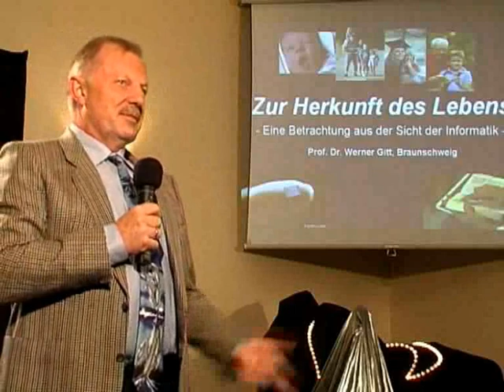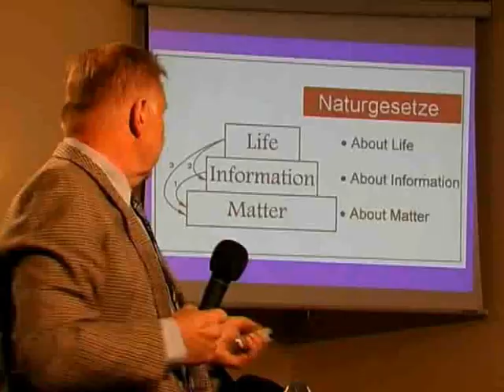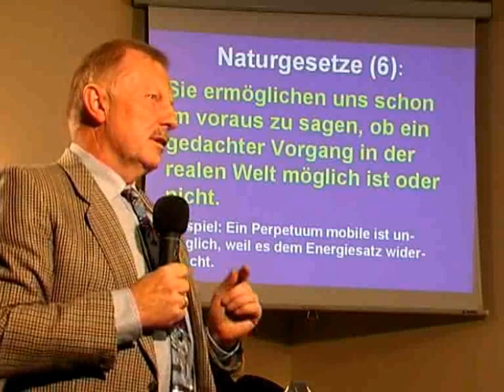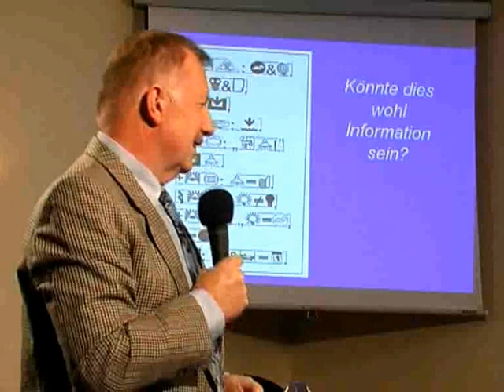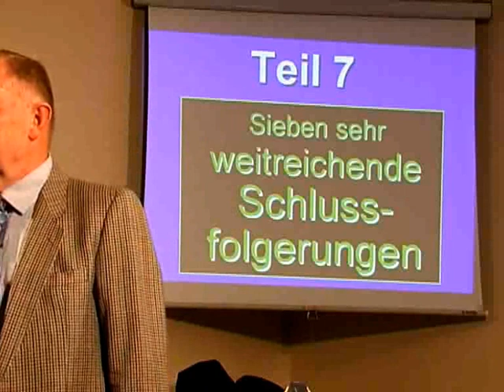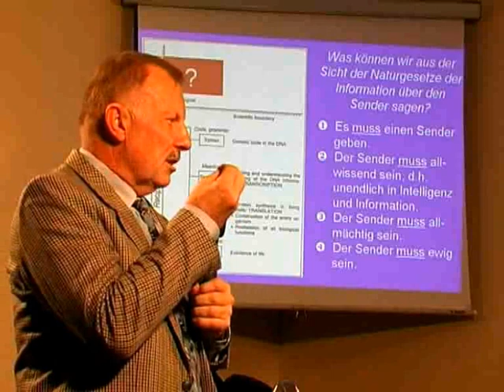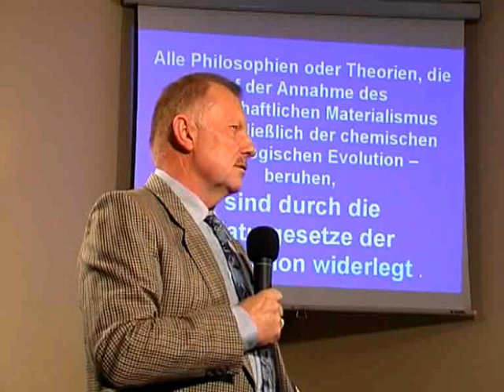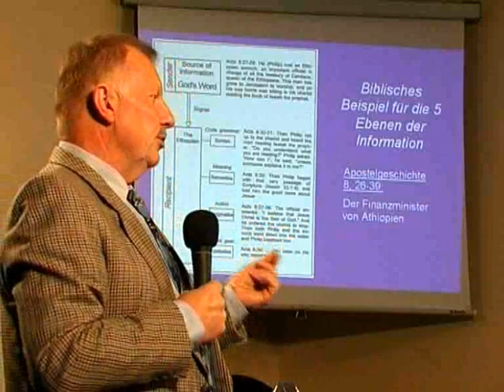Dr. Werner Gitt - Herkunft des Lebens aus Sicht der Informatik (2007)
Die Abläufe in allen Lebewesen sind Informationsgesteuert.

Wollen wir etwas aussagen über die Herkunft des Lebens oder das Wesen des Lebendigen, dann müssen wir zuerst klären, was Information ist. Bedeutsam ist dabei, wie sie entsteht und welche Gesetzmäßigkeiten für sie gelten.

Abweichend von der weithin üblichen materialistischen Betrachtungsweise dieser Welt unterscheidet der Referent Prof. Dr. Werner Gitt zwischen materiellen und nicht-materiellen Größen. Er weist nach, dass Information eine nicht-materielle Größe ist und leitet daraus seine naturgesetzliche Informationstheorie ab, in deren Zentrum zehn Naturgesetze über Information stehen...

Laut Atheisten ein Zirkelschluss:
2.Timotheus 3,16:
Alle Schrift ist von Gott eingegeben und nützlich zur Belehrung, zur Überführung, zur Zurechtweisung, zur Erziehung in der Gerechtigkeit,.

„Wir Christen beanspruchen die Bibel daher als unsere ultimative Autorität durch ihre eigene Autorität als das Wort Gottes. Ich bin mir sicher, dass viele jetzt sagen werden: „Aber das ist doch ein Zirkelschluss!“ (das, was man beweisen möchte, im Beweis zu benutzen). Was man allerdings verstehen muss, ist, dass jeder Anspruch auf ultimative Autorität einen Zirkelschluss enthält, aber nicht alle sind (sprich, nur einer ist) gültig.

Wenn du kein Christ bist, lass mich dich etwas fragen: Was ist deine ultimative Autorität? Viele „Nichtgläubige“ haben sich diese Frage noch nie gestellt, aber die Antwort ist oft: „Mein eigener Verstand“. Meine Frage wäre dann, mit welcher Autorität benutzt du deinen Verstand als ultimative Autorität? „Mhhh… durch meinen eigenen Verstand?“ Diese Logik ist ein kompletter Zirkelschluss!“

So etwas ist Selbstanbetung, bzw. Anbetung des Geschöpfes Mensch / Stolz (Religion Atheismus) (quasi die Ur-Religion des Menschen, Stolz ist immer ein blinder Fleck, der sich selbst nicht erkennen kann ohne die Wahrheit des W.G., weshalb Atheisten auch die Religiösesten aller Religiösen sind!!) via Verstand (Jesus→Golgatha→heißt übersetzt: _SCHÄDEL_stätte→GLAUBE** an Jesu STELLVERTRETENDES Opfer am Kreuz = Umkehrung des Sündenfalls / Selbstanbetung*. Ergebnis: Errettung / ein wiedergeborener Christ ). Siehe
*Nicht weil der Mensch sündigt, ist er ein Sünder, sondern weil er ein Sünder ist, sündigt er!!
**Glaube ist das Wissen, dass es ein Meer gibt, wenn du einen Bach siehst. - frei nach Heb. 11,1.

Auch hier wieder: Atheismus widerlegt!!